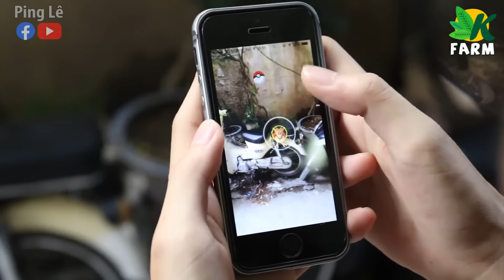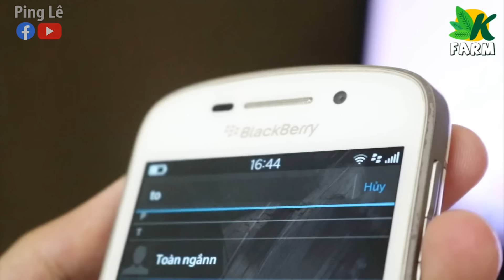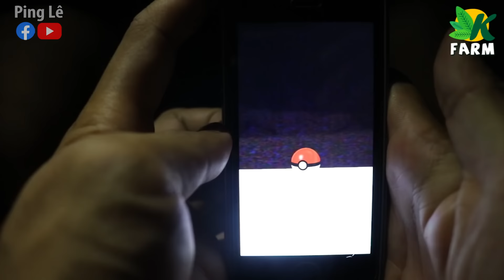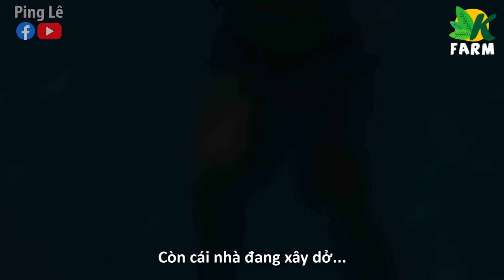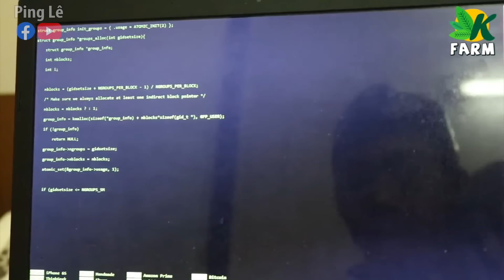[VINE 2016] Cuộc Thi Bắt Pokemon Go | Ping Lê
Một video từ năm 2016, hôm nay reup lại cho anh em xem giải trí nha ~ Hồi xưa nhìn trẻ trâu vãi nhái :)